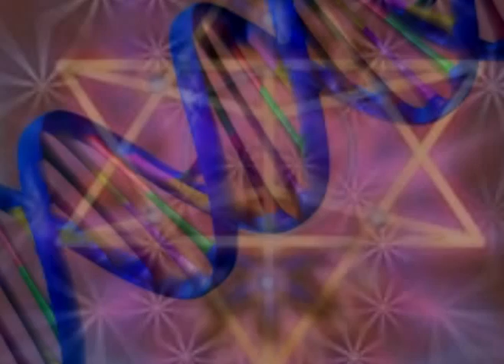White Powder Gold and living foods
White Powder Gold is Stardust and targets the cells turning them rapidly into light. This creates a fast tracking into creating one's light body. Not all ascending beings need these fast tracking substances and those with a high light quotient, already hold the White Gold within.

Edited by Magenta Pixie
Music "Lotus Blossom" and "Svetlana" by Freeplay music LCC